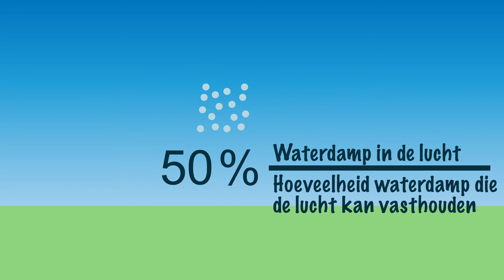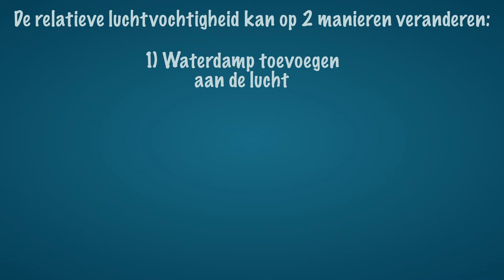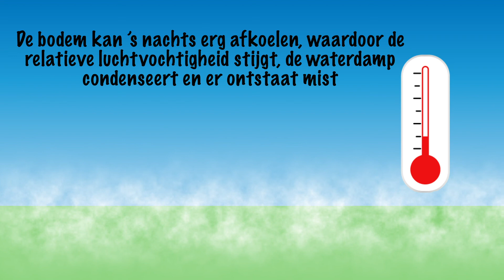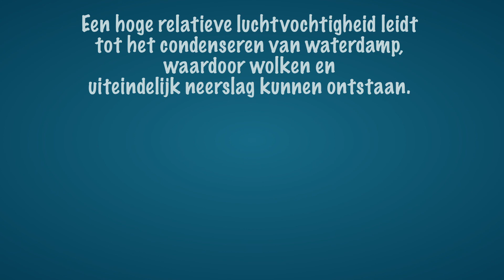Relatieve luchtvochtigheid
Tekst:
In het vorige filmpje heb je al gezien dat water in 3 fases voor kan komen; als waterdamp, vloeibaar water of als ijs. In dit filmpje wordt de relatieve luchtvochtigheid uitgelegd.

Stel, we hebben een pakketje lucht. In de lucht zit een bepaalde hoeveelheid verdampt water: waterdamp. De exacte hoeveelheid waterdamp in de lucht is de absolute luchtvochtigheid. Dit type luchtvochtigheid is echter niet de belangrijkste luchtvochtigheid. Dat is de relatieve luchtvochtigheid. Dit is de verhouding tussen de hoeveelheid waterdamp die op dit moment in de lucht aanwezig is en de hoeveelheid waterdamp die aanwezig is in de lucht voordat de waterdamp gaat condenseren. Dit wordt uitgedrukt in een percentage. Als we bij een relatieve luchtvochtigheid van 100% extra waterdamp gaan toevoegen aan de lucht, dan gaat er ook waterdamp condenseren. Dit zien we als een wolk.
De relatieve luchtvochtigheid zou ook 50% kunnen zijn. Op dat moment is er in de lucht slechts de helft aan waterdamp aanwezig, ten opzichte van de hoeveelheid waterdamp die de lucht zou kunnen vasthouden.
De relatieve luchtvochtigheid kan op 2 manieren veranderen:
De eerste manier is door de hoeveelheid waterdamp in de lucht aan te passen. Wanneer water verdampt, neemt de hoeveelheid waterdamp in de lucht toe en stijgt dus de relatieve luchtvochtigheid. Door lang en warm te douchen verdampt er bijvoorbeeld water, waardoor de relatieve luchtvochtigheid erg kan oplopen in de douche en een deel van de waterdamp kan condenseren.
 De tweede manier is door de temperatuur van de lucht te veranderen. Onthoud de volgende regel: In warme lucht kan er meer waterdamp aanwezig zijn dan in koude lucht. Soms wordt dat uitgelegd alsof warme lucht meer waterdamp kan vasthouden. Hoewel dit op zich klopt, is het ook een beetje misleidend, omdat het niet de warme lucht is die de waterdamp vasthoudt, maar de waterdamp beweegt zelf veel sneller als het warm is, waardoor het minder snel condenseert. Dit betekent ook dat als de lucht warmer wordt, maar er evenveel waterdamp in de lucht aanwezig blijft, de relatieve luchtvochtigheid daalt. Het maximum aantal mogelijke deeltjes waterdamp dat in de lucht aanwezig zou kunnen zijn stijgt namelijk, maar het aantal aanwezige deeltjes blijft gelijk. Hierdoor daalt de relatieve luchtvochtigheid.
Wanneer de lucht afkoelt, maar er even veel waterdamp in de lucht aanwezig blijft, stijgt de relatieve luchtvochtigheid. Het maximaal aantal mogelijke deeltjes waterdamp dat in de lucht aanwezig zou kunnen zijn daalt namelijk, maar het aantal aanwezige deeltjes blijft gelijk. Hierdoor stijgt de relatieve luchtvochtigheid.
Dit zien we bijvoorbeeld in de praktijk: Als we op een koude winterdag uitademen, ademen we ook waterdamp uit. Doordat de lucht van een warme omgeving opeens enorm afkoelt, stijgt de relatieve luchtvochtigheid en vormt zich een wolkje. Omdat dit wolkje zich snel mengt verdampt het water daarna weer snel.
Om dezelfde reden ontstaat mist vaak in de vroege morgen in de herfst en winter. De bodem kan dan ’s nachts erg afkoelen en de luchtlaag daarboven ook. Daardoor stijgt de relatieve luchtvochtigheid tot bijna 100% en ontstaat mist. Als het gedurende de dag warmer wordt, stijgt de temperatuur van de lucht en neemt de relatieve luchtvochtigheid af, waardoor de mist verdwijnt.

Nu weet je dat een hoge relatieve luchtvochtigheid leidt tot het condenseren van waterdamp, waardoor wolken en uiteindelijk neerslag kunnen ontstaan. In het volgende filmpje wordt uitgelegd op welke 3 manieren lucht afkoelt en hoe wolken ontstaan.